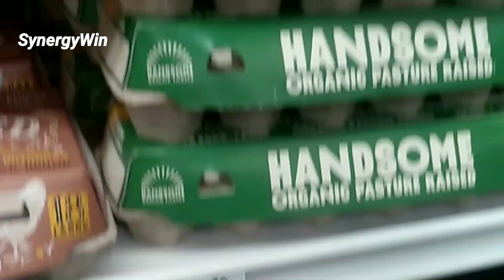🎊USA வில் காய், கறி விலை❄️ Super பழ வகைகள்..🍑🍊🍍 California American eggs. SYNERGYWIN 💢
In usa california dublin we can get quality eggs of 12 for around 12 $ that is around Rs27/egg.

Here, we will provide you Regular videos on :-

* Motivation, Entertainment,  Current Affairs,

* Travel Vlogs, Our Culture and Temple details

* Stock market Ideas, special videos with Unique topics, and Naturopathy.

We always try to provide best and amazing content for you.

Thanks a lot friends from Kasi Ravichandran M.com. M.phil. UGC.SET.,

USA
USA CALIFORNIA
CALIFORNIA USA
CALIFORNIA USA SANTA BARBARA
TRAVEL VLOG
TOUR VLOG
SANTA BARBARA A DIRECT VISIT
SANTA BARBARA IN TAMIL TAMIL TREKKAR
TAMIL TRAVEL VLOG
A TRAVEL TOUR TO SANTA BARBARA USA
USA CALIFORNIA SANTA BARBARA
SYNERGYWIN TOUR TO SANTA BARBARA USA CALIFORNIA
FROM DUBLIN CA TO SANTA BARBARA